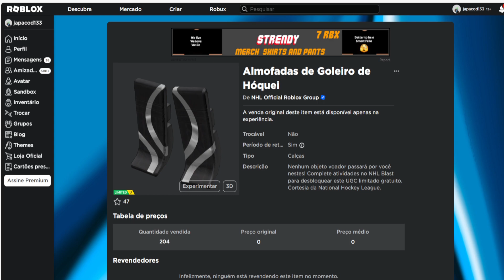Almofadas de Goleiro de Hóquei Limited UGC Grátis agora no Roblox Evento 2023 FREE LIMITED